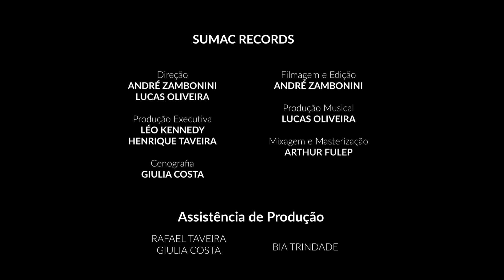Manu Beltrão - The One [SUMAC Sessions]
Sumac Sessions no ar, rapaziada feliz!

Estamos no nosso 13º episódio e quem vem é a Manu Beltrão, essa menina gente boa de 16 anos que tem encantado toda a equipe e músicos da SUMAC.

Manu é cantora e atriz, acabou de lançar sua música de estreia “The One”, aqui pela SUMAC e é esse o som que ela vem fazer pra gente aqui nas Sessions.

Pra quem ainda não conferiu o clipe oficial e a música no Spotify, é só acessar os links abaixo. Tá demais!

A Manu adora fazer sobremesas e costurar roupa velha. Se fosse para uma viagem e pudesse levar só três artistas no Spotify, Manu levaria Finneas, Bruno Major e Bon Jovi.

E agora, sem mais delongas, com vocês a maravilhosa, Manu Beltrão!

Letra:

I, I don't know
Which way to go
Whose arms I'll hold
And I can't say I won't mind
If I saw another girl

And
Maybe I don't know who this song goes to
Cause baby, I'm kind of confused

It's more than time to love myself
Do I really need somebody else
All this desperation of finding someone
What if I am the one
I should love the most
I should hold on close
Cause I know I'm never gonna let me go

Time is passing me by
And I still can't recognize
What's going on inside my mind
And I thought I was fine
Until I saw you
And I thought of you

But
Cause lately, I'm kind of confused

My mind thought you were the right choice
My heart felt you were the one
But then I saw his face again
And remebered he wasn't gone
And what if I don't like you
What if I don't like anyone
What if this is all just my head
Trying to fill an empty void

But I know I'm the one

Oh I hope I'll figure out where I'll go...

🔔 Ative também o sininho para ficar por dentro dos próximos episódios da série!

📲 Nos siga no Instagram para mais conteúdos sobre nossos artistas, lançamentos e parcerias. @sumacrecords

Composição: Manu Beltrão

Ficha Técnica do vídeo:
Direção: André Zambonini e Lucas Oliveira
Filmagem e Edição: André Zambonini
Produção Executiva: Léo Kennedy e Henrique Taveira
Produção Musical: Lucas Oliveira
Mixagem e Masterização: Arthur Fulep
Cenografia: Giulia Costa
Assistência de Produção: Rafael Taveira, Giulia Costa e Bia Trindade

Artistas:
Voz: Manu Beltrão
Violão: João Reis
Teclado: Stela Echeverria

Redator: Andrei Serotini
Direção de Arte: Beto Morbeck
Gestão de Tráfego: Giovanni Zago

Agradecimentos especiais aos parceiros Malcom Pub, Duo Bass, Mixagem na Prática, João Vitor Medeiros, Baruk Esfirras, O Artesão da Pizza, Gora e Rodo.

Gravado @ Cuiabá - MT